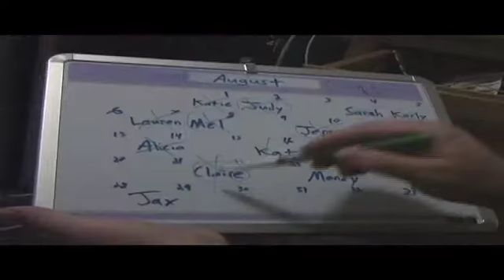It's a Hard Comm Life: Episode 8 Finals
Bio major and Comm major discuss finals